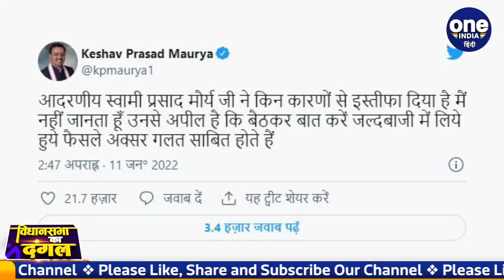Swami Prasad Maurya के इस्तीफे के बीच दिल्ली में BJP की बैठक, 45 MLA का कटेगा टिकट! | वनइंडिया हिंदी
Home Minister Amit Shah and Uttar Pradesh Chief Minister Yogi Adityanath attended a key BJP meeting in New Delhi on Tuesday as the party shortlists its probable candidates for the initial phases of the state assembly polls before its Central Election Committee meeting to finalise the names. Watch video,

आगामी UP Assembly Elections से पहले ही BJP को बड़ा झटका लगा है. आज Yogi Cabinet में मंत्री Swami Prasad Maurya के बाद करीब 3 और विधायकों ने बीजेपी छोड़ दी है. दरसल जिन विधायकों ने बीजेपी छोड़ी है. उनमें बांदा जिले की तिंदवारी विधानसभा से विधायक Brijesh Prajapati, शाहजहांपुर की तिलहर सीट से विधायक Roshanlal Verma और कानपुर के बिल्हौर से विधायक Bhagwati Sagar शामिल हैं. वहीं अब दिल्ली में बीजेपी की बैठक हुई है सूत्रों के हवाले से खबर है कि करीब 45 से ज्यादा BJP MLA का टिकट कट सकता है. देखिए वीडियो